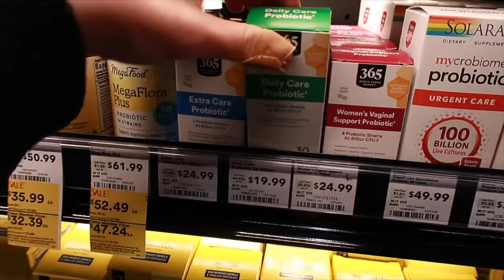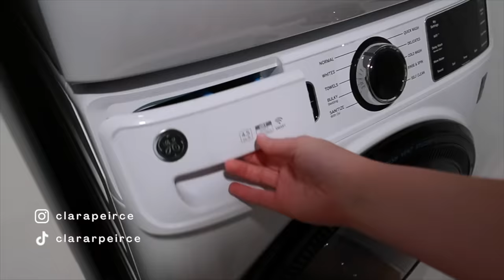DAY IN MY LIFE: Work From Home Vlog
If you don't know, I work for a marketing agency and my position is hybrid, so I work from home a few days a week. I love my work from home days- they always keep me in a productive daily routine.

Amazon Storefront

If you're new here, hi! My name is Clara, I’m 22, & I live outside of Washington D.C. with my boyfriend and I work for a marketing agency! I started filming my productive work vlogs on TikTok and now I’ve branched out to post longer content & postgrad vlogs on YouTube. Follow along for daily motivation, daily vlogs, morning routines, and more productive days in my life!